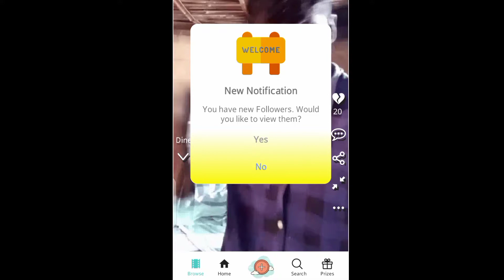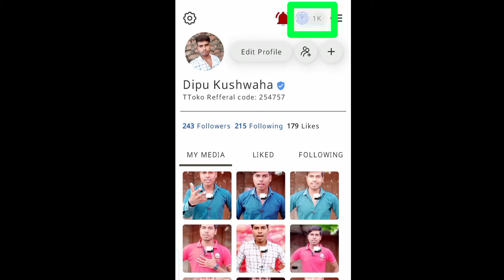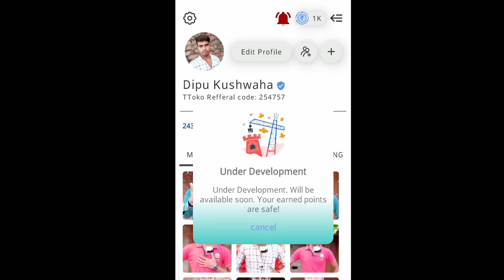TTOKO App se paise kaise nikale | How to withdraw money from ttoko App | 1k problem 💰